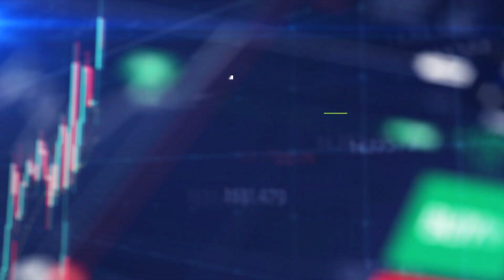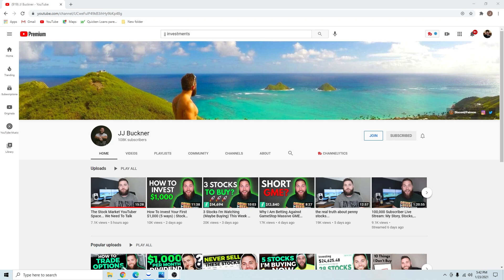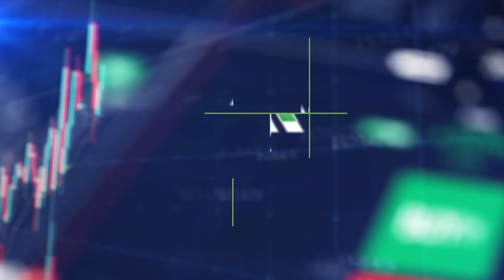THE TRUTH | Penny stocks & Youtubers.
Hey guys and gals I hope you really enjoy the video. In this video I go into detail about the current situation with penny stocks and Youtubers. I outline the possible downsides of pump & dumps along with some good information and what I think you should do.

Robinhood link to sign up for a free stock with my referral.

Current camera

Current Microphone

Dream gear:

Microphone- camera

Secondary Mic- clip on mic

Green Screen

Lighting kit

This is purely educational content. I am sharing my moves in the market not to tell you what to buy/sell, but showing viewers how I think through investing.

The goal of my content is to make videos with my journey into stock trading and my picks.